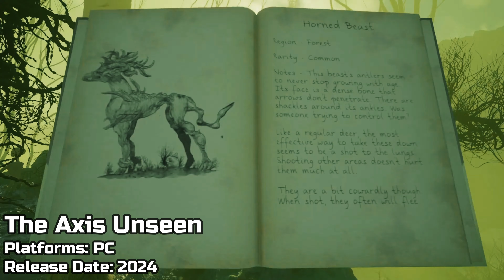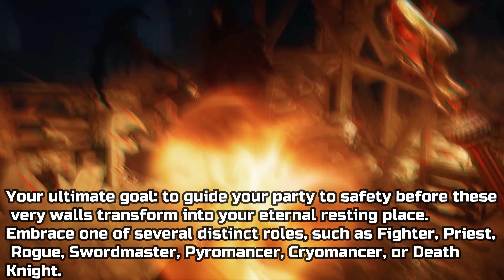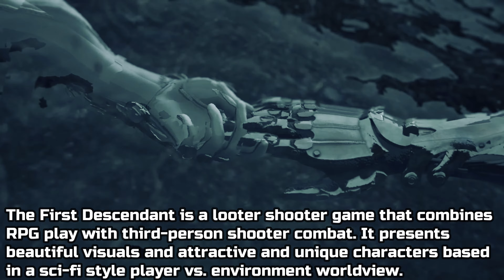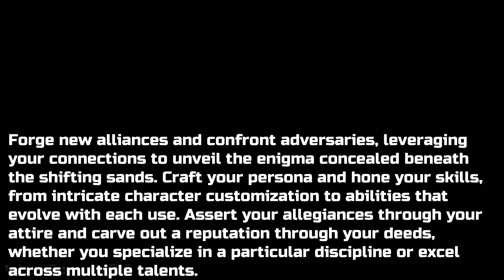Top 10 New Upcoming EXCLUSIVE Games of 2024/2025 (4K)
In this video, we are going to see my top 30 new upcoming exclusive most-anticipated games of 2024 and 2025 in 4K 60FPS, along with their key features.

Timestamps:
00:00 - The Axis Unseen
01:00 - Dungeonborne
02:00 - Kingmakers
03:00 - Beautiful Light
06:00 - Vampire The Masquerade: Bloodlines 2
08:00 - The First Descendant
09:00 - Blight Survival
12:00 - Monster Hunter Wilds
13:00 - Path of Exile 2
15:00 - Road to Vostok
17:00 - Dune: Awakening (bonus)